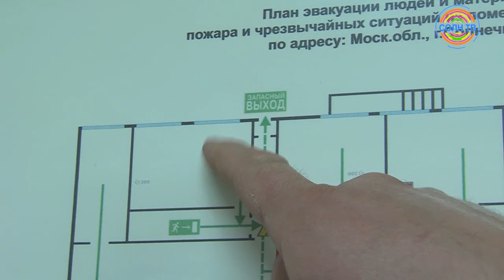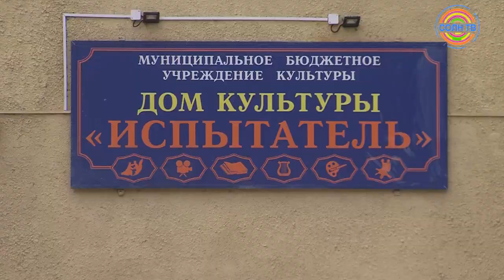ДК "Испытатель" в Солнечногорске эвакуировали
ДК "Испытатель" в числе других учреждений допобразования и школ принял участие в Едином дне эвакуации.